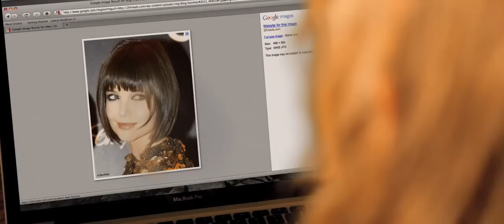'California Scheming' - Green Band Trailer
Written and Directed by: Marco Weber
Starring: Gia Mantegna, Devon Werkheiser, Spencer Daniels, Chad Lowe, Rachel Seiferth, Claudia Christian

CALIFORNIA SCHEMING tells the story of three teens in Malibu who meet Chloe (Mantegna), the beautiful new girl in town. Nick and Jason, two best friends and surf buddies from Malibu are drawn to Chloe's good looks and mystique, while Hillary (Seiferth), in town from Boston and staying with family in the wake of her mother's untimely death, is looking for friends and a place to fit in. Chloe introduces the three teens to the world of drugs and misdemeanor, but she may have more in store than she leads them to believe.